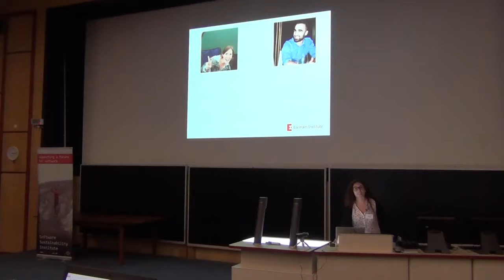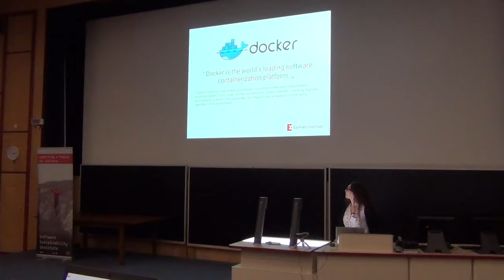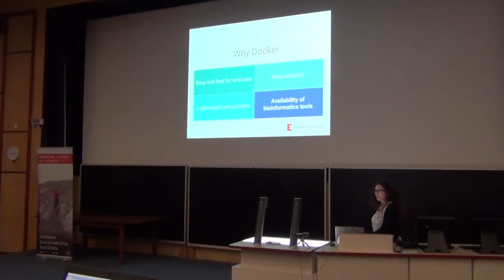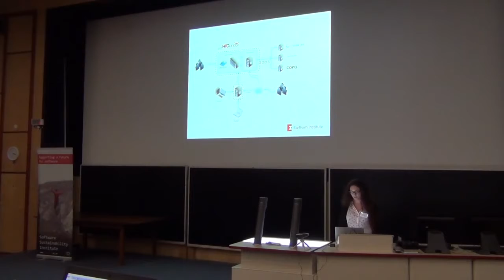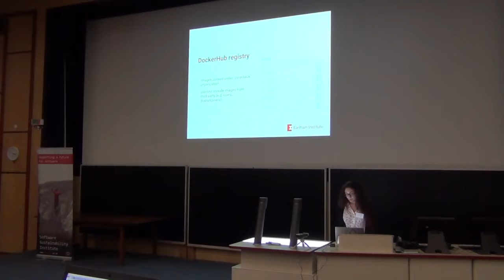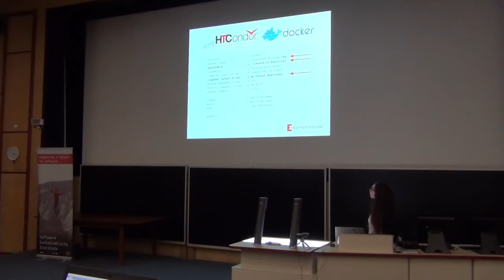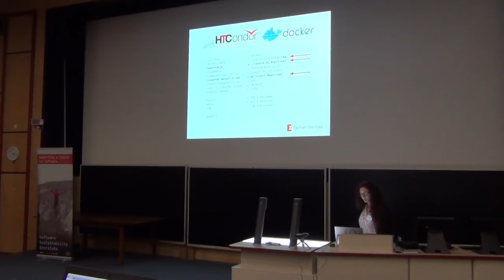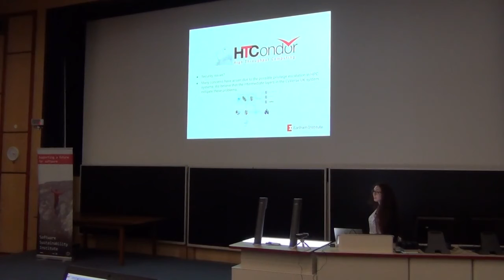Using Docker to add flexible container support to CyVerse UK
By Alice Minotto.